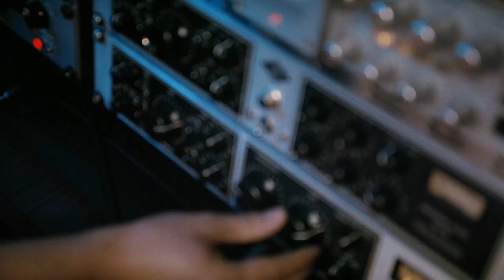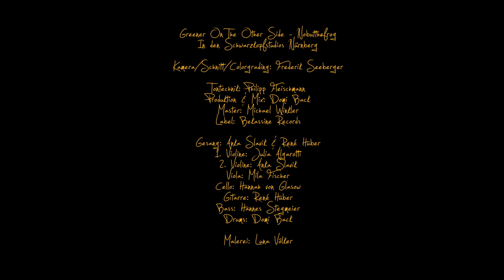Nobutthefrog - Greener On The Other Side | Official Video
UNTERSTÜTZE UNS JETZT IM CROWDFUNDING FÜR DAS NEUE ALBUM "RIGHT WHERE YOU ARE"
ZEITRAUM: 06. JUNI- 31. JULI 2024

Cinematographie
Frederik Seeberger

Production, Mixing & Drums
Domi Back

String quartet
Violin: Julia Algarotti
Violin: Anka Slavik
Viola: Mila Fischer
Cello: Hannah von Glasow

Bass
Hannes Stegmeier

Guitar & Vocals
René Huber

Vocals
Anka Slavik

Soundengineering
Philipp Fleischmann
Schwarzkopfstudios Nürnberg

Master
Michael Winkler
Bekassine Records

Supported by
ZUMIKON STIFTUNG NÜRNBERG